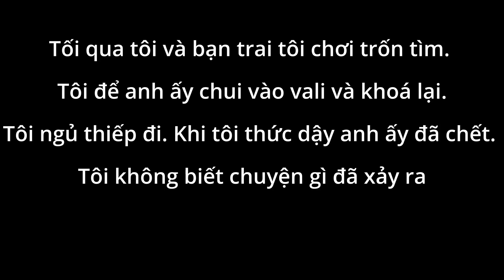Khi Tội Phạm Quay Video Tội Ác Của Chính Mình Rồi Quên Béng Mất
Khi Sarah Boone quay lại hai đoạn video vào ngày 23/2/2020, cô không hề biết rằng cô đang tạo ra bằng chứng đanh thép nhất kết tội chính mình..